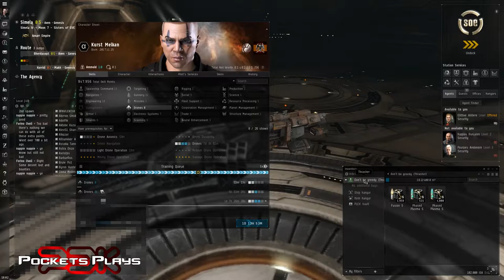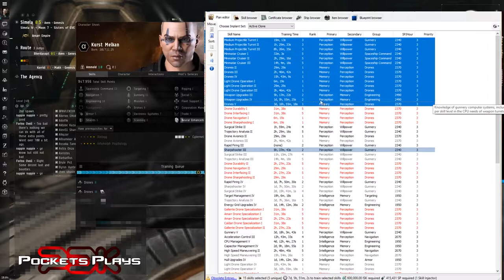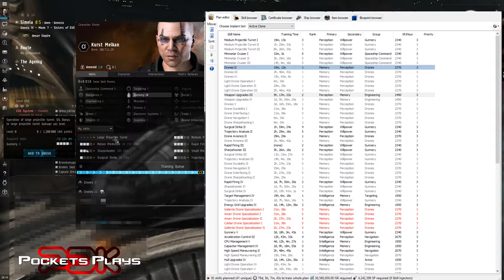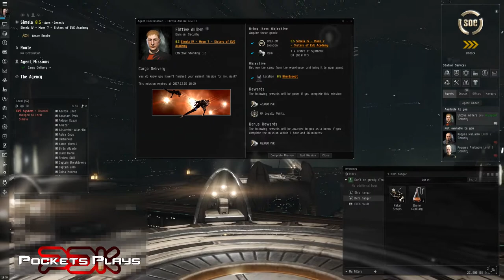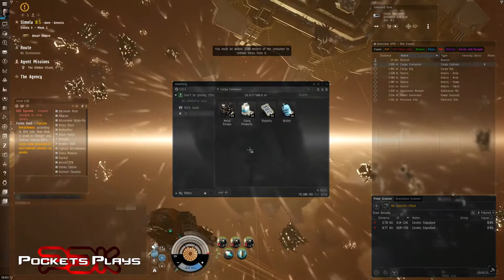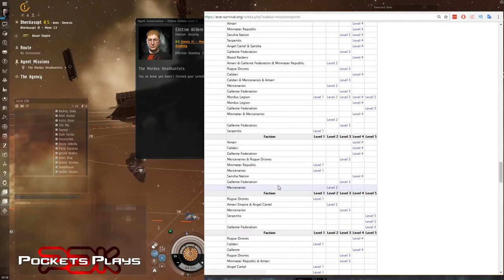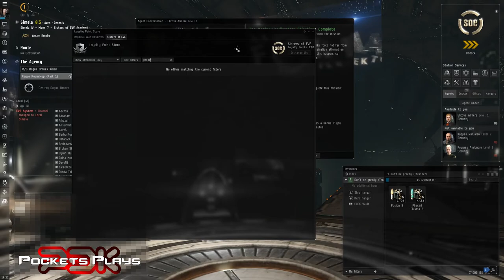EVE Online - Punching holes in pirates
Continuing to run level 1 missions, Got to get to level 2's and the Rupture!

Exploring Alpha clones from a fresh start, to see just how far we can take them in PvE

With the new changes to alphas coming in December I want to see if it is possible to get an Alpha clone up to level 4 missions and beyond, completely free to play.

Can we get a viable battleship within 5 million skill points?

No non-vanity assets will be transferred from my Omegas everything will be gained in game.